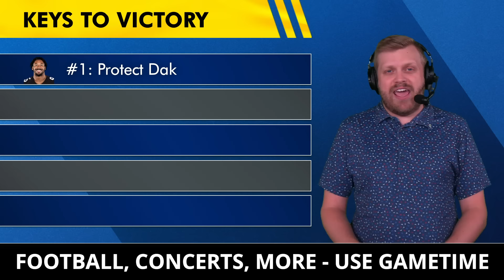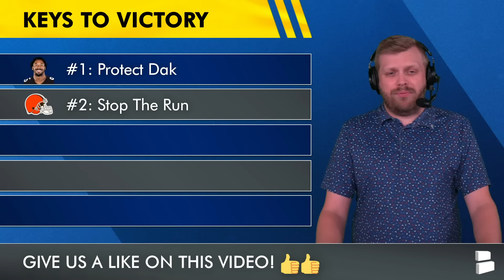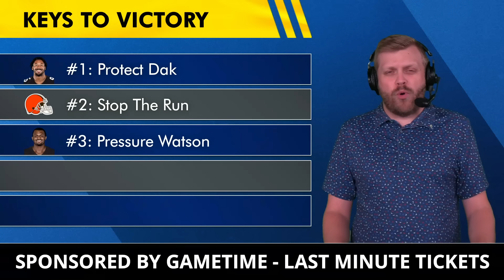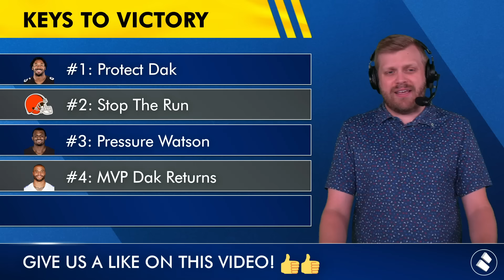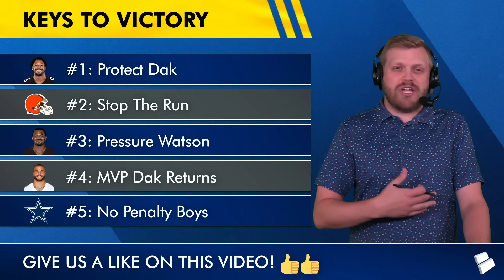Cowboys vs. Browns Preview, Prediction, Injury Report, Brandin Cooks, Dak Prescott | NFL Week 1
Dallas Cowboys vs. Cleveland Browns preview, prediction and injury report for the 2024 NFL Week 1 matchup coming at you on the Cowboys Report! The Cowboys are on the road and underdogs against the Browns. The Cowboys injury news is mostly good and they have the better QB, so why are the Cowboys favored? Cowboys Report host Tom Downey previews the game and the Cowboys injury report.

Want the Cowboys to beat the Browns? LIKE THE VIDEO!

Cowboys Injury Report - All the following players were at least limited on Monday’s practice, which bodes well for them being able to play Sunday:
- Brandin Cooks: Knee/Personal
- Juanyeh Thomas: Groin
- Israel Mukuamu: Undisclosed
- Zack Martin: Ankle
- DeMarvion Overshown: Hip
- Damone Clark: Knee

5 Keys to Victory for the Dallas Cowboys against the Cleveland Browns:
#1: Protect Dak Prescott
#2: Stop The Run
#3: Pressure Deshaun Watson
#4: MVP Dak Returns
#5: No Penalty Boys

Jump into the comments section and let us know:
- Type ‘F Petey’ - Whoever comments the most gets a free raffle entry for our jersey giveaway
- Predict the score of Cowboys vs. Browns
- Spam “FLAGS” to bully the Cowboys into fewer penalties

Cowboys vs. Browns where to watch | NFL Week 1
- Spread: Browns -1
- Total (O/U): 42
- Time / Date: 4:25p ET, Sunday, September 8th
- Location: Cleveland Browns Stadium, Cleveland, Ohio
- TV: FOX

Cowboys offensive coaches:
Head Coach/Play-Caller: Mike McCarthy
Offensive Coordinator: Brian Schottenheimer
Offensive Line Coach: Mike Solari
RB Coach: & Run Game Coordinator: Jeff Blasko
QB Coach: Scott Tolzien
WR Coach: Robert Prince
TE Coach: Lunda Wells
Offensive Quality Control & Asst. OL Coach: Ramon Chinyoung
Offensive Asst.: Steve Shimko
Assistant TE Coach: Chase Haslett
Game Management / Offensive Assistant: Ryan Feder
Offensive Assistant: Evan Harrington

Click the share button on today's Cowboys Report Now video and repost on X/Twitter!

Don't miss any Cowboys trade rumors or NFL free agency buzz!